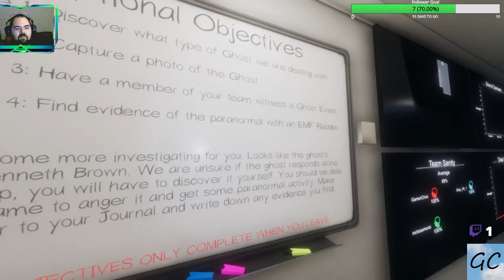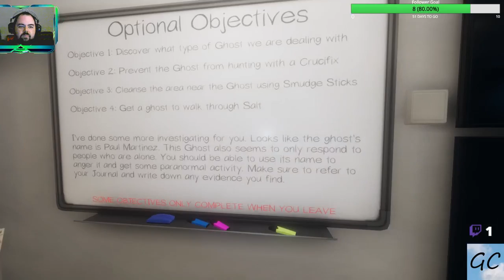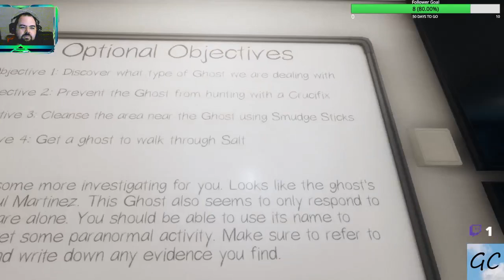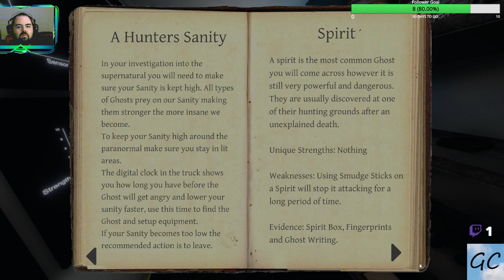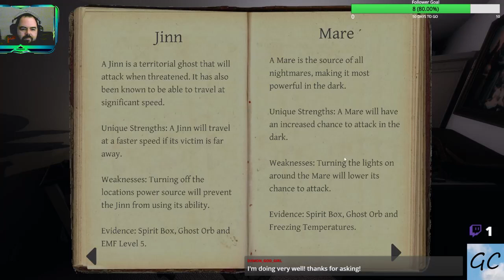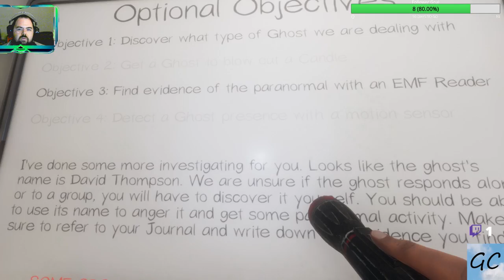I was terrified! - [Eng/Afr] Phasmophobia with friends! Part 14 - Twitch Stream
Played with Gray and Rockssamurai. It was terrifying when the ghost chased me down!